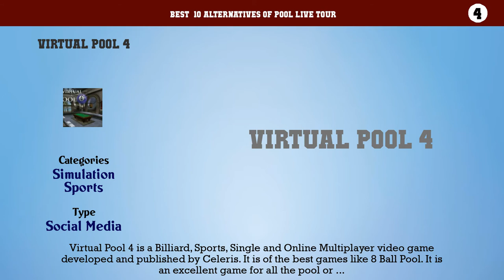Pool Live Tour | Top 23 Alternatives of Pool Live Tour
Best  10 Alternatives of Pool Live Tour

10. Pure Pool
9. Snooker Nation Championship
8. Snooker-online multiplayer snooker game!
7. International Snooker
6. 3D Pool
5. Pool Nation
4. Virtual Pool 4
3. Cue Club 2: Pool and Snooker
2. Pool Billiards Pro
1. Real Pool 3D